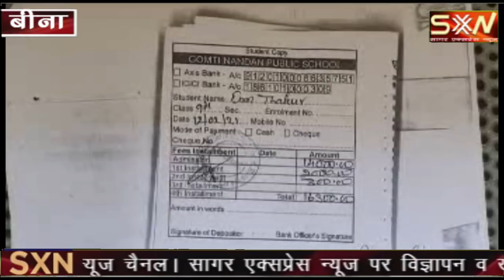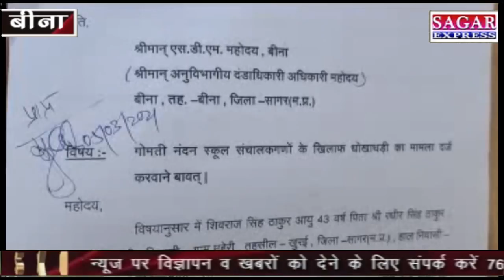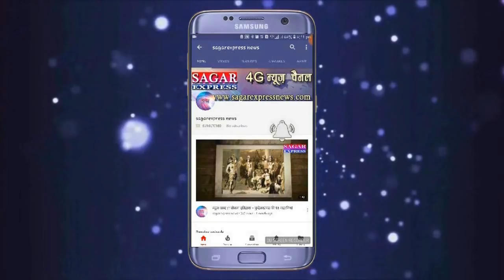बीना -प्राइवेट स्कूल ऐसे की फीस में हैं और परीक्षा भी नहीं देने देते हैं -प्रणाम करो ऐसे स्कूलों को